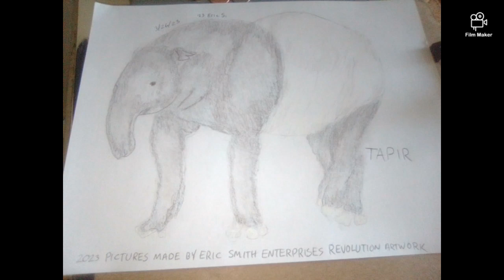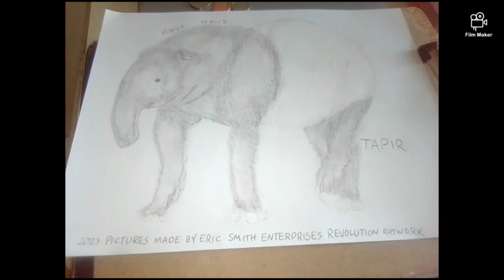Tapir by Eric Smith Enterprises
3/26/23. 😦👍. OMG 😳! I really did successful about this animal Tapir. 🙂So, Tapir are large, herbivorous mammals belonging to the family Tapiridae. They are similar in shape to a pig, with a short, prehensile nose trunk. Tapirs inhabit jungle and forest regions of South and Central America, with one species inhabiting Southeast Asia. They are one of three extant branches of Perissodactyla (odd-toed ungulates), alongside equines and rhinoceroses. Only a single genus, Tapirus, is currently extant. 😲Boy, this is huge animal!!